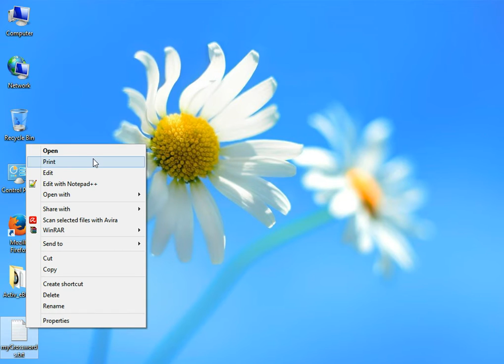طريقة حفظ شبكة كلمات متقاطعة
صفحة تصميم شبكة كلمات متقاطعة